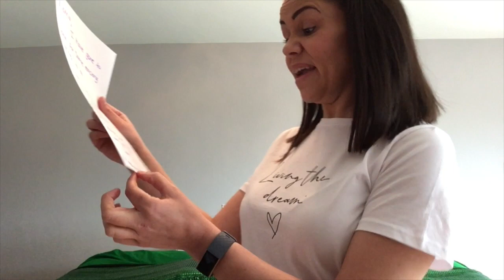SCAVENGER HUNT FOR LITTLE ONES | Wednesday 8th April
Lorna and Mary are back again but today they have a special game to play with all the little ones from the Artz Centre!

Our Wednesday Scavenger Hunt is a part of our Story Time interactive sessions for babies and toddlers. Each week is different and youngsters are sure to love getting involved.